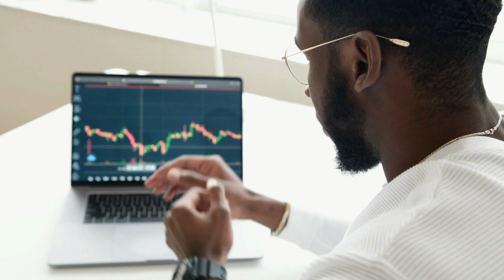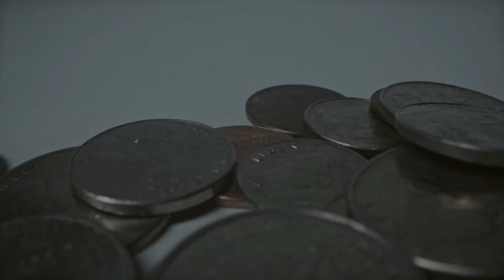AI Robots at Chargers Game | Marketing Masters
AI Robots spotted at a Chargers NFL game, all in promotion for the new movie, 'The Creator'. Join us as we analyze this unique blend of sports and entertainment. Is this the future of movie marketing?